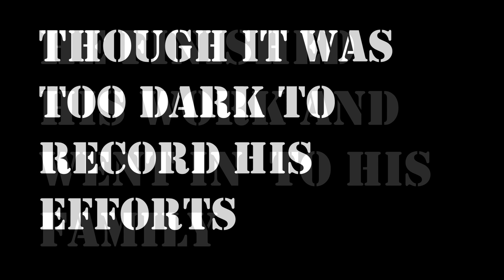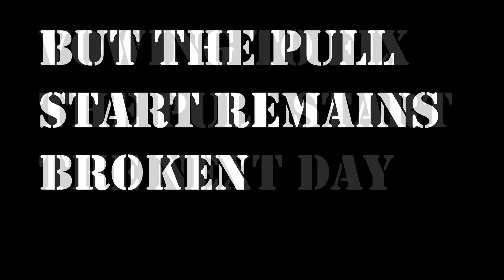A Man And His Snow Blower Vs Mother Natures Fury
Battling the the biggest snow storm of the year with nothing but a snow blower and sheer willpower